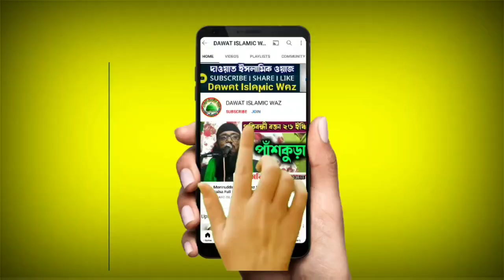বেলালের ইসলাম গ্রহণ | maulana azadur rahman jalsa | azadur rahman saheb waz | ajadur rahman jalsa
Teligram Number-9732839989